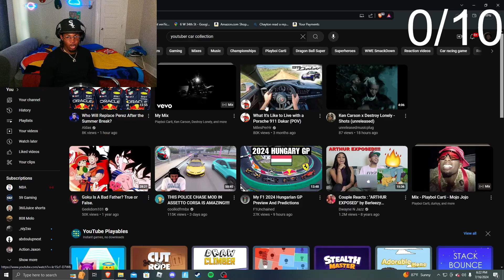Why Xaista Has Been Gone!?!? (BETTER REASON THAN BEFORE!!)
Main Channel:  / @XAISTA_